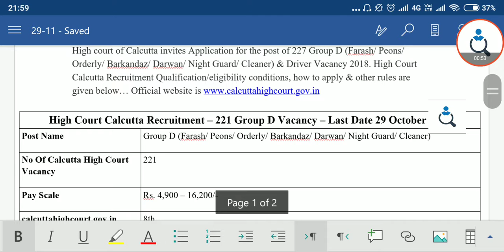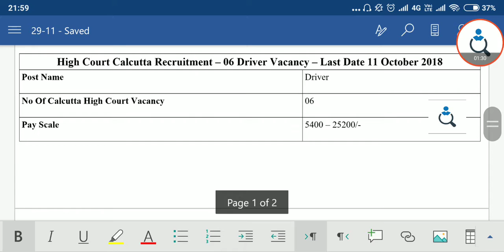High Court Calcutta Recruitment 2018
High Court Calcutta Recruitment 2018 – 227 Group D & Driver Vacancy @ calcuttahighcourt.gov.in

High court of Calcutta invites Application for the post of 227 Group D (Farash/ Peons/ Orderly/ Barkandaz/ Darwan/ Night Guard/ Cleaner) & Driver Vacancy 2018. High Court Calcutta Recruitment Qualification/eligibility conditions, how to apply & other rules are given below… Official website is
High Court Calcutta Recruitment – 221 Group D Vacancy – Last Date 29 October 2018
Post Name Group D (Farash/ Peons/ Orderly/ Barkandaz/ Darwan/ Night Guard/ Cleaner)
No Of Calcutta High Court Vacancy 221
Pay Scale Rs. 4,900 – 16,200/-
calcuttahighcourt.gov.in Qualification 8th
Age Limit 18 to 40 Years
High court of Calcutta Job Location West Bengal

High Court Calcutta Recruitment – 06 Driver Vacancy – Last Date 11 October 2018
Post Name Driver
No Of Calcutta High Court Vacancy 06
Pay Scale 5400 – 25200/-
calcuttahighcourt.gov.in Qualification 8th